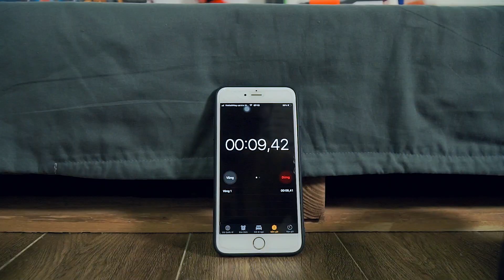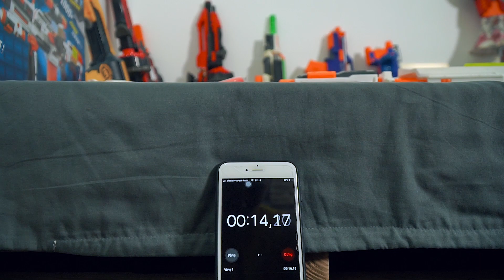Gugu Gaming : Couple SWAT Warriors Xman Nerf Guns FIGHT Criminal Group XICMAN Mask CrossFire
The video is not a guide for use. If you find it bad, or not. Tell us, we will try to improve the product, towards the useful videos for children in all places.